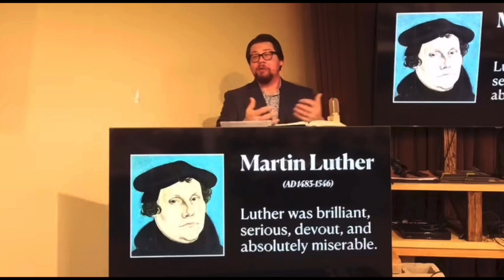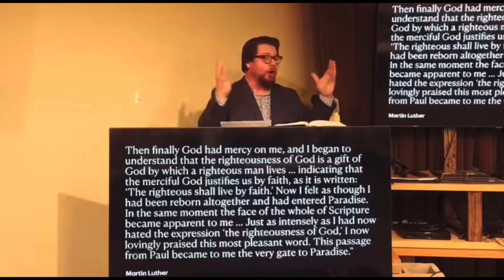Why Religion is Making You Feel Worse (and what to do about it)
Most religious systems give you a list of things to do. But, if we’re honest, we’re all aware of how often we fall short. In this clip, Pastor Ben explains the liberating power of the gospel. Jesus has done for us what we could never do for ourselves!

Join us Sundays at 9:30 as we study Paul’s Letter to the Romans.

Sundays at 9:30 — Free breakfast included!

Looking for a solid church in the San Diego area? Come check us out! We’d love to serve you. Here at Prospect Avenue Baptist Church, we’re all about living all of life to the glory of the Lord Jesus Christ. Understanding Jesus better through the expositional teaching of the Bible is at the heart of all we do. Don’t hesitate to reach out if you have any questions.

Pastor Ben Owens
Pastor Phil Owens
Prospect Avenue Baptist Church
ProspectBaptistSantee.com